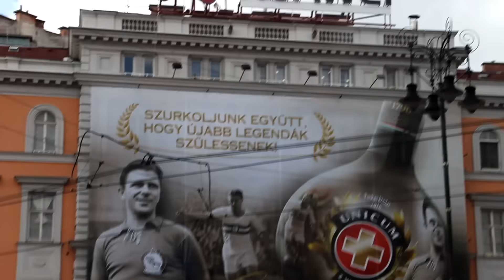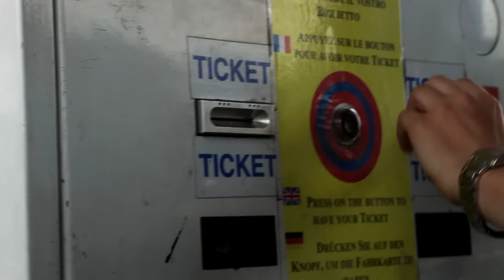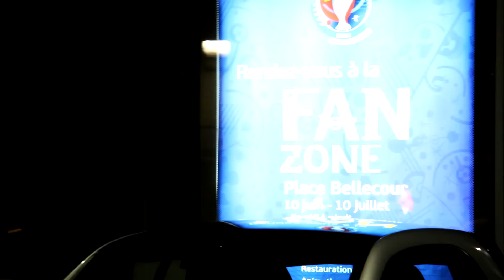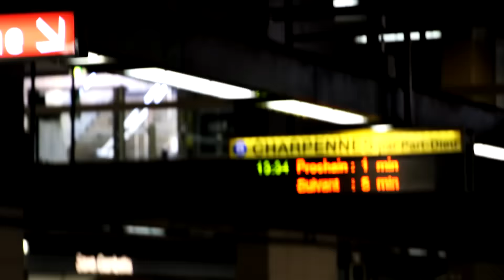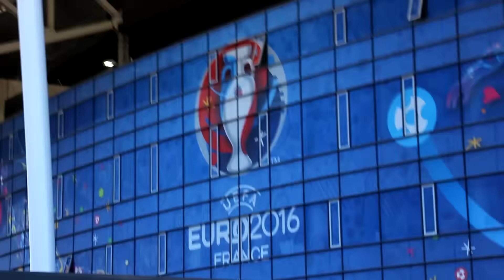HUNPOR - A lyoni siker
Éld át újra a lyoni magyar sikert a lelátóról! Utazz velünk Budapestről Lyonba, érezd az EB lüktető hangulatát, sétálj a városban, a Fan Zone-ban és a szurkolói vonuláson egészen a stadionig!

Experience the hungarian succes from the stands in Lyon. Travel with us from Budapest to Lyon, feel the pulsing atmosphere of the EURO, walk in the city and in the Fan Zone. March with the fans to the stadium.